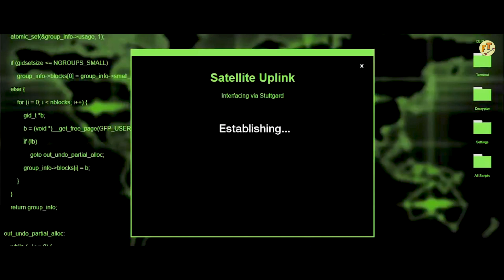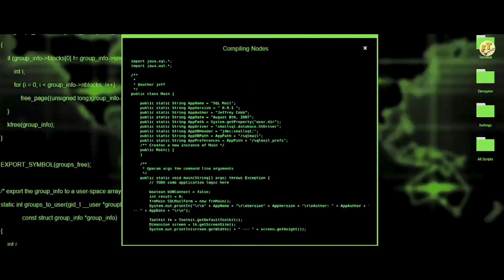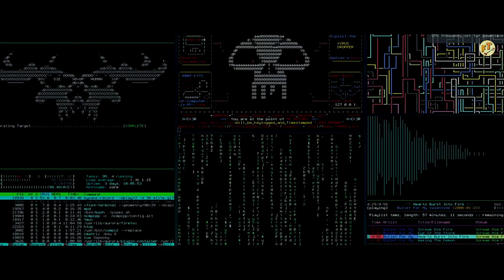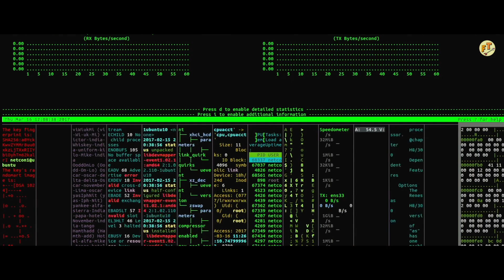DhoomKetu | Chapter 02 | Sci-fi Series | Flying Teer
We all remember superheroes from Indian comics like Nagraj, Dhruv etc. Flyingteer is bringing back the nostalgia with two new detectives turned supernatural heroes for the youth of the city. Dhoom Ketu solves the problems of students of schools and colleges. But one day, they get a superpower in the form of super-intelligent human brain. Two aliens Ro & To from crash-landed on earth and to escape from the security they take the body of Dhoom Ketu to start living as normal humans.
They face Mogambo, the super-villain we have seen in comics. This is the story of survival of two aliens in human body, how they understand our culture and civilisation.
Story is filled with emotions comedy revenge. Dhoom Ketu wants to return back to their planet but they are struggling as humans on earth.
This series is a parody of Hollywood alien films and Villains in superhero movies.

Credits :
Created By : Yash-Gyanendra
Produced By : NazarBattu Productions
Directed By : Sagar Mangal
Editor : Vikas Karautiya
Written By : Yash-Gyanendra
DOP : Nitin Goyal Cam, Priyanshu Vats
Project Head : Ameen Khan
Creative Producer : Harsh Gautam
Background score : Vikas Karautiya
VFX : Vikas Karautiya
Color correction : Vikas Karautiya, Lovish Sethi
Thumbnail : Muzammil Hayaat
Narration : Umesh Rajpoot
Sound : Parvesh
Assistant DOP : Rahul
Camera Assiatant : Jeetendra Tiwari
1st Assitant Director : Priyavrat Mishra
2nd Assitant Director : Rahul Nagi
Casting : NazarBattu
Production : Himanshu Sharma, Sunny Pandat
Production Controler : Nazim Qureshi
Production Assistant :  Pawan Bharti
Line Producer : Raju
Make Up: Yash Dada

Cast :
Dinesh Singh as Mogambo
Yash Vardhan Singh as Dhoom
Gyanendra Maurya as Ketu
Anurag Shukla  @Team Anurag
Himanshu Sharma
Bunny Sharma
Ayush Srivastava
Shishank Srivastava
Nazre Imam
Yuviraj
Sonu Mishra
Sahil Tanveer
Anand Prabhat
NYK Yadav
Siddharth
Anand Rajput
Parth Sengar
Prakash Mishra
Sonalika Thakur
Vishal Maurya

Spot :
Sonu Mishra
Vinod
Krishna
Kishan
Shravan